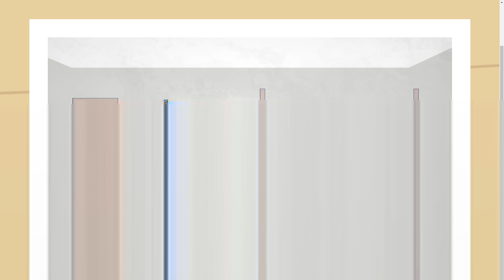Picture Perfect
by Incredulous Interactive